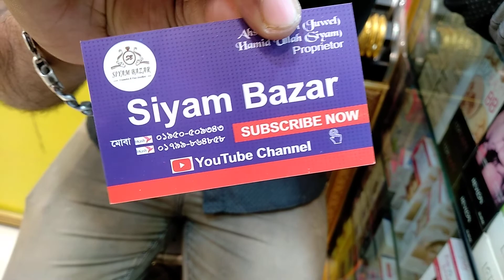মাথানষ্ট 200 টাকায় বেনেটি ব্যাগ মাত্র 200 টাকায় পার্টি ব্যাগ কিনুন।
ঢাকা নিউ এলিফ্যান্ট রোড গাউছিয়া মার্কেট নিচতলা আফরা কসমেটিকস  মোবাইল নাম্বার,,,,,, 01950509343